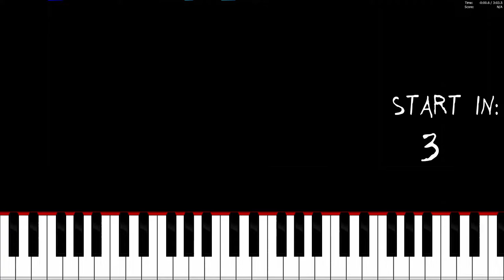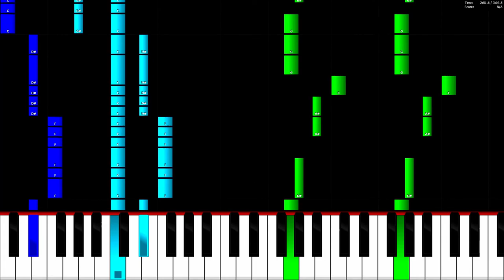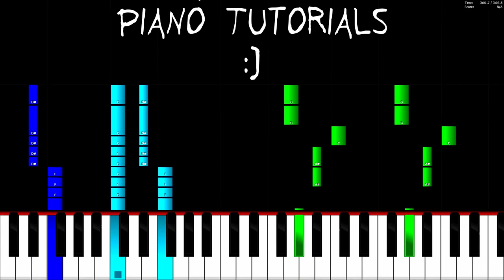BEAUZ & JVNA - Crazy Piano Tutorial / Piano Cover 🎹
In this video you can see a piano tutorial of the song Crazy by BEAUZ & JVNA. I used the software Piano from above. This program is a really good free alternative to Synthesia.